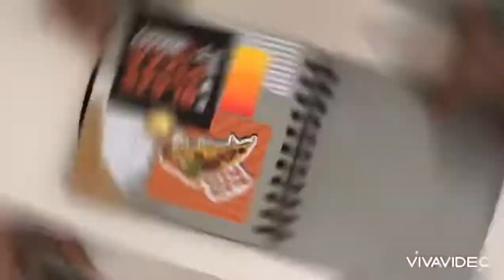My first journal spread| PIZZA 🍕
Hey guys!
Soo this is my first ever journal spread! Im so happy with the results, the process was so satisfying and relaxing. Turn your volume up for the best asmr experience🥂💖